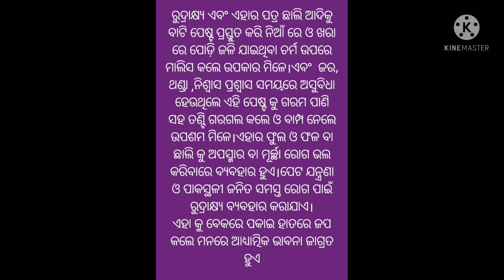ରୁଦ୍ରାକ୍ଷ୍ୟ ayurvedic ଗଛ ବ୍ୟବହାର,Rudrakshya burn,mark,cough breathing,epilepsy stomacach liver pain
Rudraksha can be used for treating the burns and marks. It can also be used for curing cough and breathing problems. By using pulp of Rudraksha fruit or bark, can be used for controlling epilepsy. Rudraksha can be used for treating stomach pain and liver problems.
ରୁଦ୍ରାକ୍ଷ୍ୟ ଏବଂ ଏହାର ପତ୍ର ଛାଲି ଆଦିକୁ ବାଟି ପେଷ୍ଟ ପ୍ରସ୍ତୁତ କରି ନିଆଁ ରେ ଓ ଖରା ରେ ପୋଡ଼ି ଜଳି ଯାଇଥିବା ଚର୍ମ ଉପରେ ମାଲିସ କଲେ ଉପକାର ମିଳେ।ଏବଂ  ଜର, ଥଣ୍ଡା ,ନିଶ୍ୱାସ ପ୍ରଶ୍ୱାସ ସମୟରେ ଅସୁବିଧା ହେଉଥିଲେ ଏହି ପେଷ୍ଟ କୁ ଗରମ ପାଣି ସହ ତଣ୍ଟି ଗରଗଲ କଲେ ଓ ବାମ୍ପ ନେଲେ ଉପଶମ ମିଳେ।ଏହାର ଫୁଲ ଓ ଫଳ ବା ଛାଲି କୁ ଅପସ୍ମାର ବା ମୂର୍ଚ୍ଛା ରୋଗ ଭଲ କରିବାରେ ବ୍ୟବହାର ହୁଏ।ପେଟ ଯନ୍ତ୍ରଣା ଓ ପାକସ୍ଥଳୀ ଜନିତ ସମସ୍ତ ରୋଗ ପାଇଁ ରୁଦ୍ରାକ୍ଷ୍ୟ ବ୍ୟବହାର କରାଯାଏ।
ଏହା କୁ ବେକରେ ପକାଇ ହାତରେ ଜପ କଲେ ମନରେ ଆଧ୍ୟାତ୍ମିକ ଭାବନା ଜାଗ୍ରତ ହୁଏ